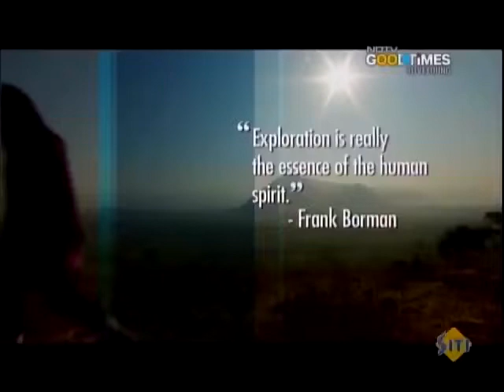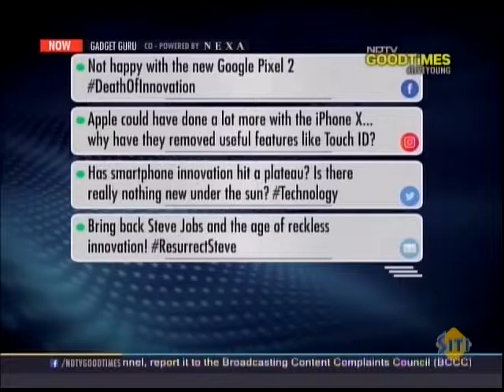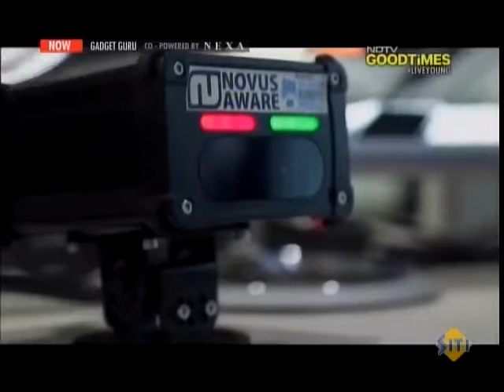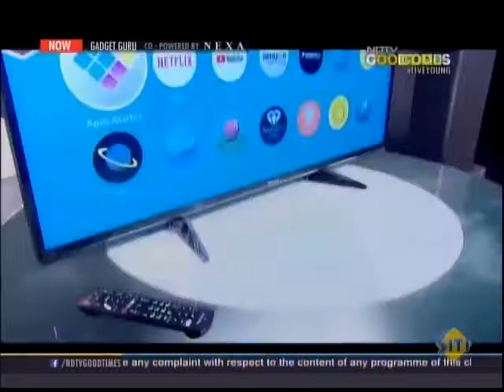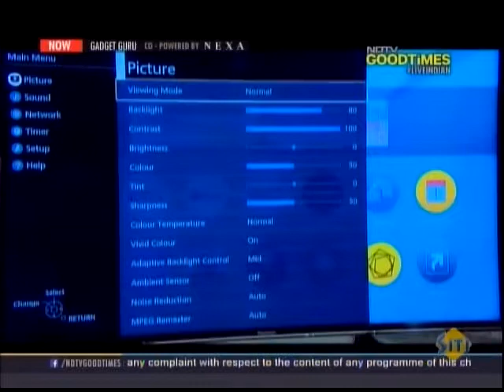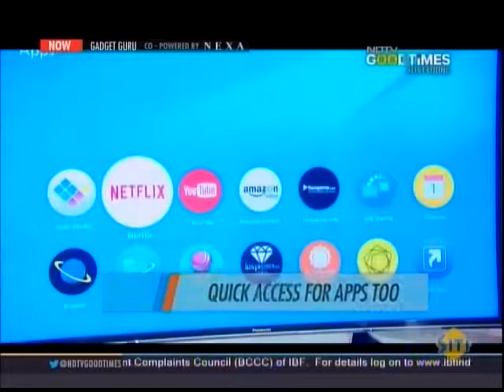Autonomous self driving car by Hi-Tech Robotics